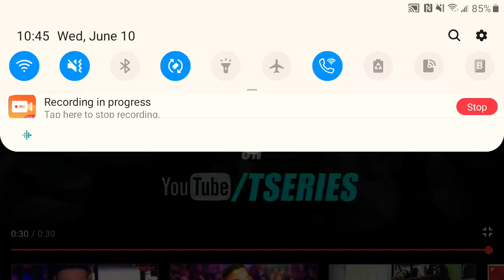ONE BOTTLE DOWN TEASER | YO YO HONEY SINGH | TREYARCH2008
SONG: ONE BOTTLE DOWN
SINGER: YO YO HONEY SINGH
COMPOSED BY: YO YO HONEY SINGH
LYRICS: LIL GOLU, YO YO HONEY SINGH
VIDEO: DIRECTORGIFTY
MUSIC ON : TREYARCH2008

CONNECT WITH YO YO